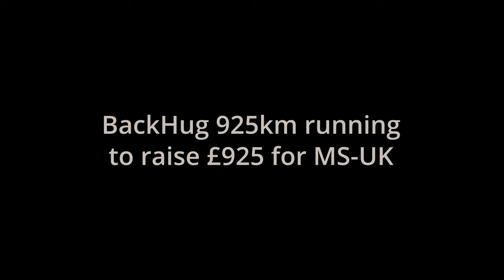MS-UK 925 Vlog Series #7 - Chongsu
As we near the finish line, Chongsu joins us from the heights of Arthurs Seat as he shares his connection with the MS community.

We’re raising £925 for MS-UK to empower people with MS to live healthier and happier lives by improving the understanding of the condition and providing support where it is needed most.

Can you help us reach our £925 target?